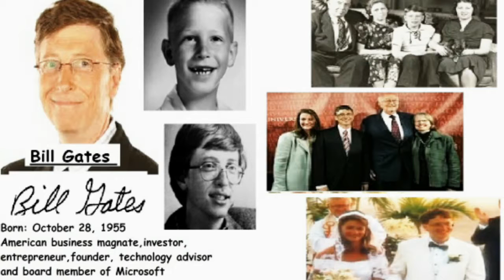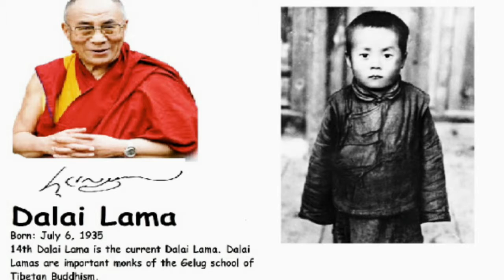Rare photos of Famous Personalities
celebrities Birth date, signatures, childhood photos, young photos, death dates, wedding photos